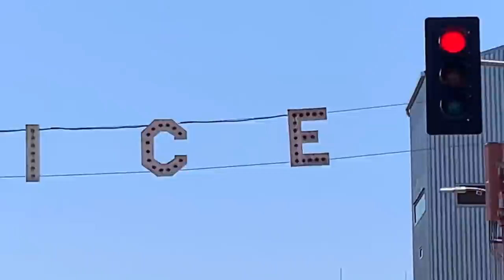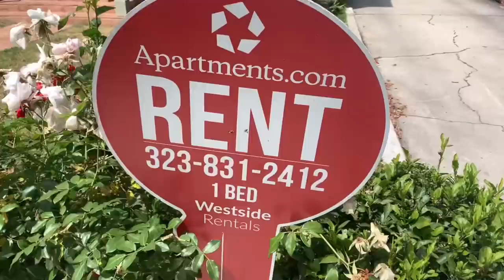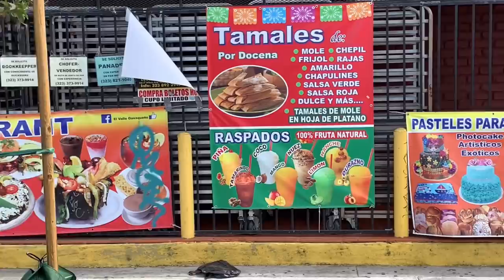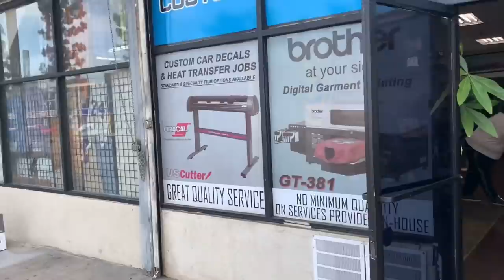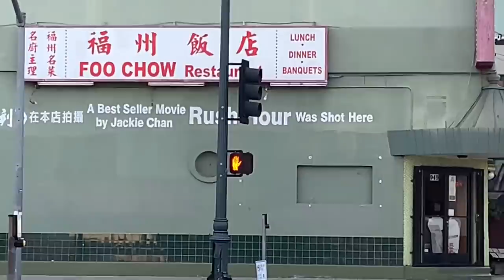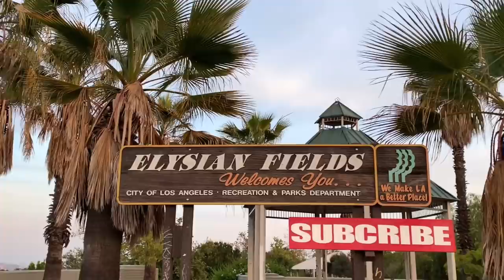Sorry I couldn’t finish my memorial day vlog I decided to continue my vlog In downtown Los Angeles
Sorry I could not finish my memorial day weekend blog there was really not too much going on in Venice Beach look like most of the people traveled somewhere else so I decided to finish the blog by visiting Bruce Lee’s house his dojo In downtown Los Angeles I visit the dodger Stadium Chinatown and some other places I had an awesome day